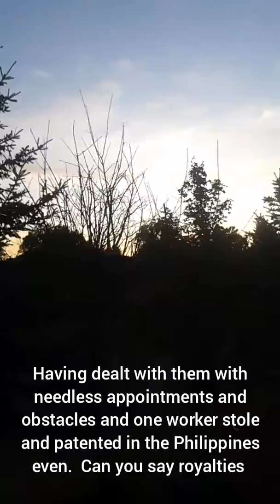New World Order decoded at 1:51 get interesting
Active cooperation with organized crime at the highest levels are a threat to the human race.  They scandalized my life as a lifemark to steal, use and violate me anyway they want.  Individuals hide behind an anonymous group but that is organized crime and any crime that occurs beyond state lines is a Rico offense.  So now imagine creating terror beyond an international border using chemical and biological weapons that is international terrorism.  In the future many individuals who have a heard mentality will collectively put the noose around all their necks.  These domestic terrorist raping mankind for the last century at least need to be brought to justice.  When an individual is out numbered by millions against him and his two kids this artificial intelligence war they will look cowardly because that is exactly what they are.  The war of attrition and perceived force will prove to show I am fighting and winning human free will almost single handedly and I am sure I will receive many honors for courage around the world.
People who have been registering me or terrorizing me in an attempt to steal trillions.  Creating excessive sweating in my shorts.shorts to steal DNA your professional life is done and some will get the capital punishment treatment with them being an apex predator preying on the human race.  The devil pretends he doesn't exist and everyday I try and prove these devils do.  I am going to pluck houses and give your life to someone more worthy once my heritage is restored.  Get ready awesome people as the American dream is only for a select few until I am fully compensated for everything being exploited and exposed to every disease for every cure when there are safer methods in doing so without risking the male prototype for human evolution #2.  All the thrones and intellectual property stolen ouch can you say trillions.  When you have been stalked by lesser mindsets in 8 countries now and fully illustrated this system.  I only added text to the video if I were able to write software on this app I would not be employed.  That would demonstrate considerable skill.